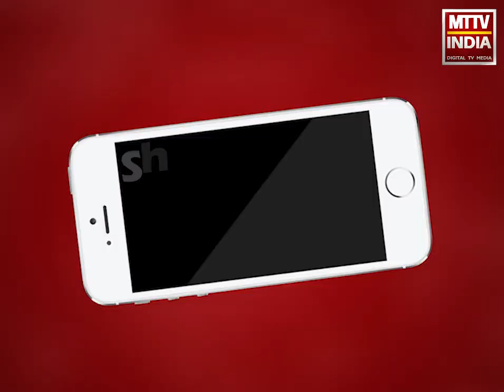Ajmer | 25 मई से 13 शहरों के लिए 21 फ्लाइट्स का संचालन होगा शुरू | MTTV INDIA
सोमवार से शुरू होगा डोमेस्टिक उड़ानो का सिलसिला ,25 मई से 13 शहरों के लिए 21 फ्लाइट्स का संचालन होगा शुरू ,मुंबई, बेंगलुरु, दिल्ली, कोलकाता, हैदराबाद, पुणे, आगरा,सूरत, जालंधर, उदयपुर, अमृतर, गुवाहाटी और वाराणसी के लिए उड़ान शुरू होगी